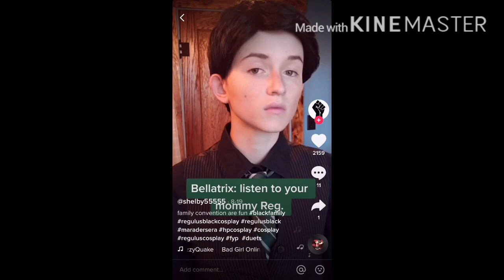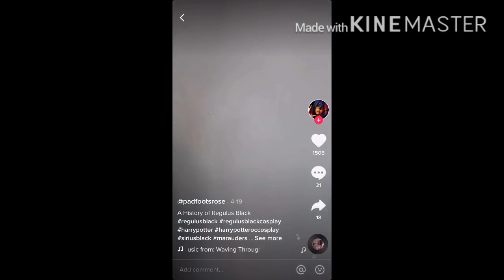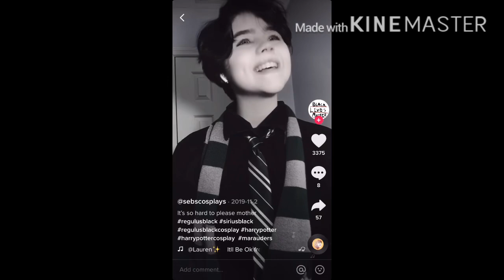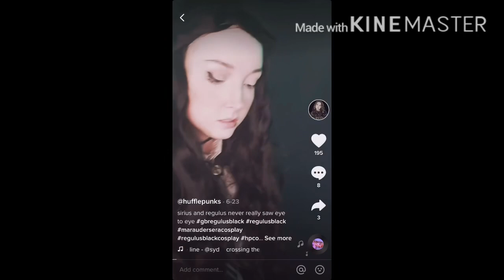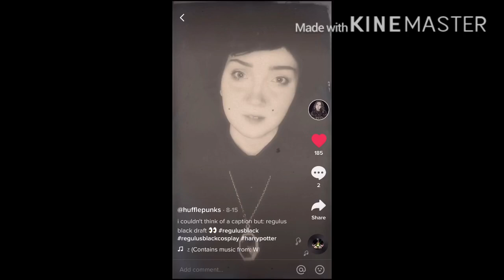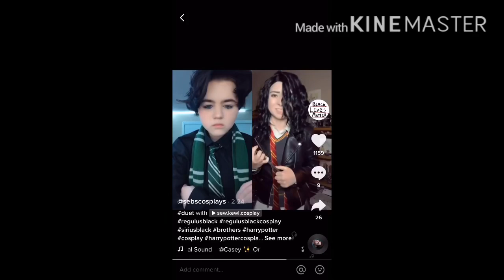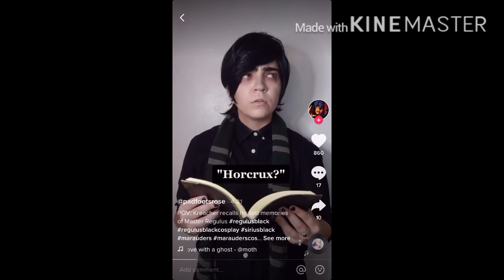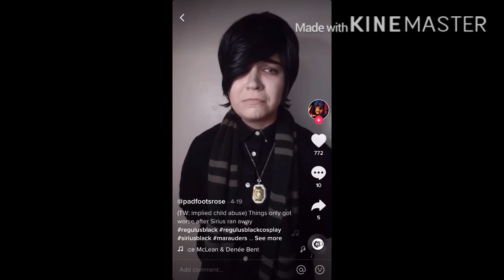Regulus black tik toks